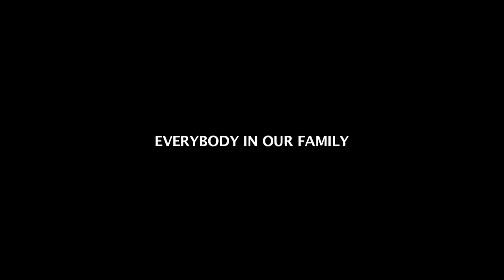'Everybody in Our Family'